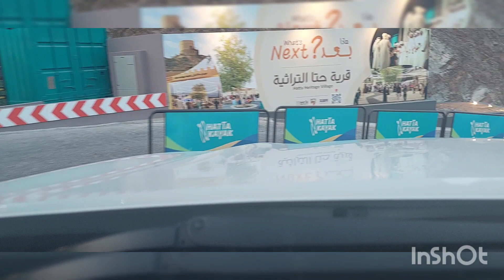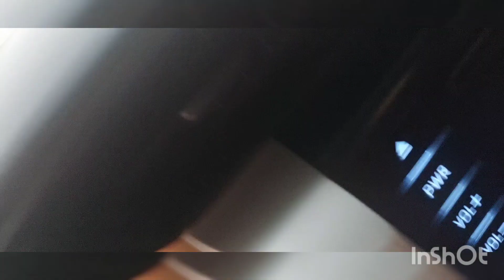DUBAI HATTA DAM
ang daming pagbabago dubai hatta dam oslobtrapila channel